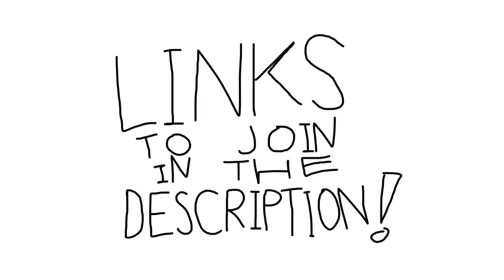Wakko's Wish ReWished Teaser Trailer (2021)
140+ Animators are getting together to reanimate the 1999 Animaniacs Film: Wakko's Wish. With original voice acting and music!

CREDITS (For the trailer)
Animation for trailer by the amazing: @professionalballsinspector2006

Voices:
Wakko Warner - @GonzVoiceActor
Yakko Warner - Gritter

Music from: Ren and Stimpy

Special Thanks to:
Saucy Fry Studios
Tom Ruegger
Grant Duffrin
TheRetroOreo
Somedude
The Chill Man
TheQuestioned
The Space Jam Re-Slammed Crew
The SpongeBob SquarePants Movie Rehydrated Crew

2021 Andyroo Gamer Productions